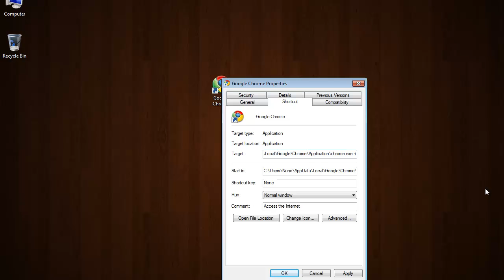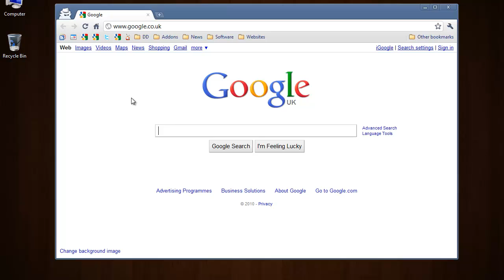Tip: Automatically Start Google Chrome In Incognito Mode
Command: -incognito (same for the Mac OS, Linux and Windows), works on both Google Chrome, Chromium, and Google Chrome Canary Build.